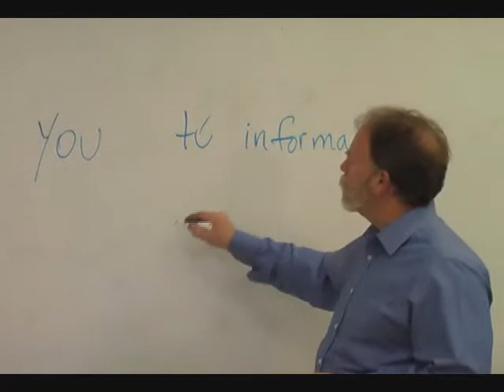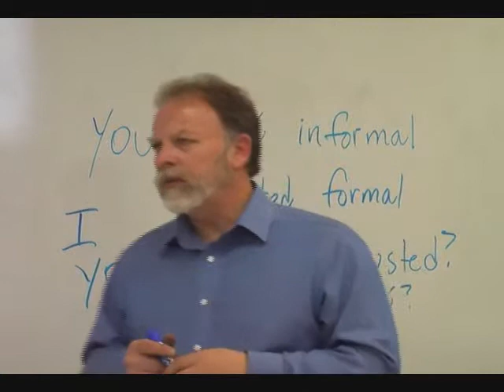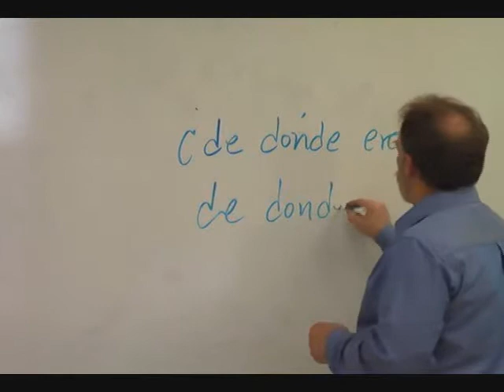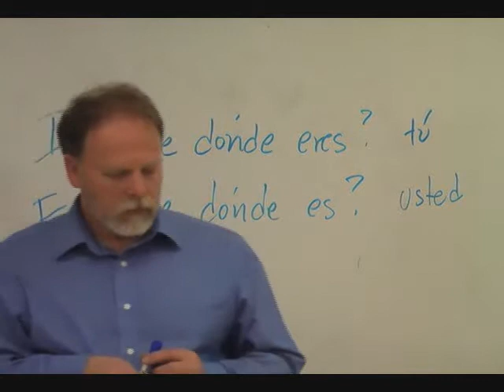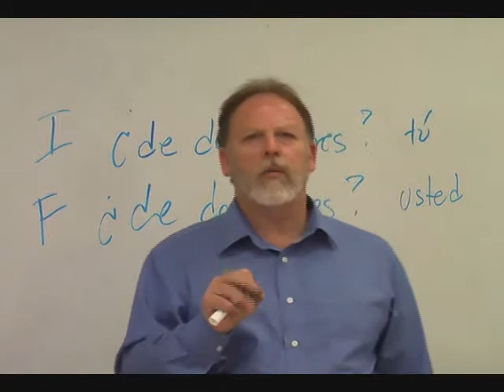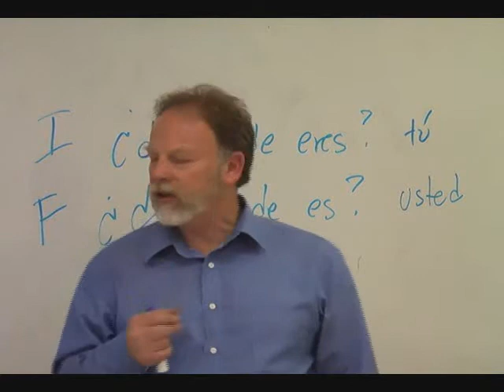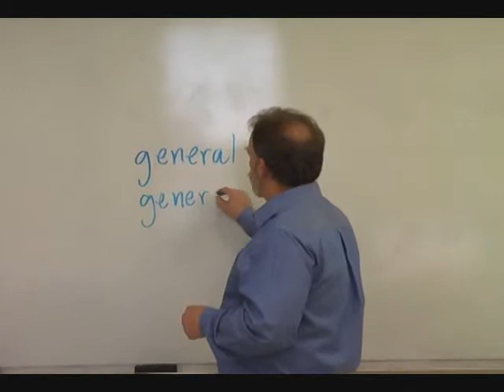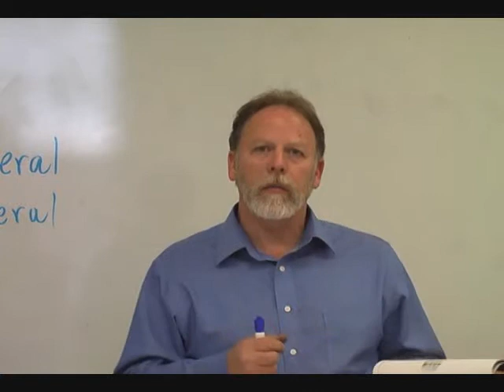SPAN 1010 Greetings, Cognates, and Courtesy Expressions